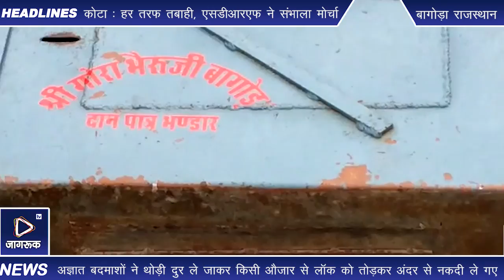बागोड़ा : अज्ञात चोरों ने खेतलाजी व महादेव मंदिर में तोड़े दानपात्र, ले गए नकदी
बागोड़ा कस्बे में रात्रि को अज्ञात चोरों ने खेतलाजी मंदिर व दुदेश्वर महादेव मंदिर में दानपात्रों को तोड़कर नकदी ले जाने का मामला सामने आया है।
कस्बे में भीनमाल सड़क मार्ग पर स्थित काला-गौरा क्षेत्रपाल मंदिर में रखे दानपात्रों में से एक भंडार के रात्रि में अज्ञात बदमाशों ने थोड़ी दुर ले जाकर किसी औजार से लाॅक को तोड़कर अंदर से नकदी ले गए। इसी तरह पुलिस थाना से महज पच्चास फीट की दूरी पर महादेव मंदिर में चोरों ने दान पात्र को तोड़कर अंदर से नकदी ले गए साथ ही मंदिर के दरवाजे के लगा ताला भी तोड़ कर चोर ले गए। उल्लेखनीय है कि दुदेश्वर महादेव मंदिर परिसर में धर्मशाला स्थित है और उसमें कई पुलिसकर्मी निवासरत है मगर रात्रि में हुई इस घटना को लेकर भनक तक नही लगी।

चोरो के होंसले बुलंद

बागोड़ा पुलिस थानांतर्गत दादाल गांव में गत माह अज्ञात चोरों ने दो पुरोहितों के मकान में से सोने चांदी के जेवरात व नकदी ले जाने व दो मंदिरों के दानपात्र तोड़कर अंदर से रुपए ले जाने के मामले में पुलिस चोरों की तलाश कर रही थी कि कुछ ही दिनों बाद धुम्बडिया में पांच छह जैन परिवार के घरों के अज्ञात चोरों ने ताले तोड़ कर हाथ साफ किया जिसका खुलासा भी नही हुआ कि रात्रि में चोरों ने एक और मंदिरों को निशाना बना दिया